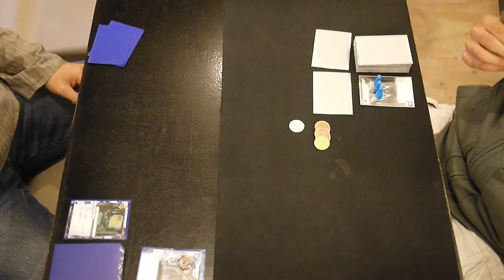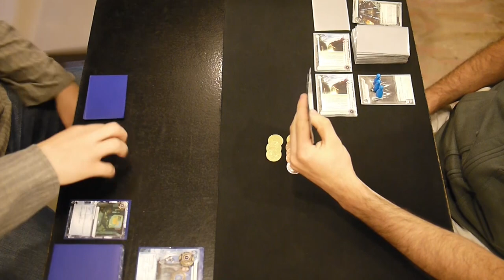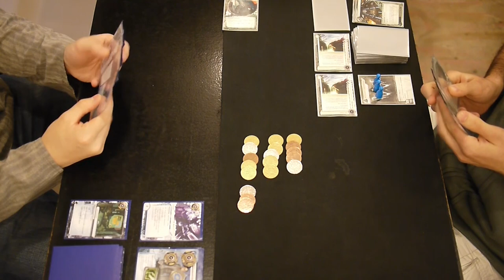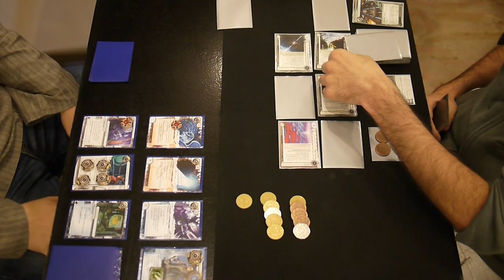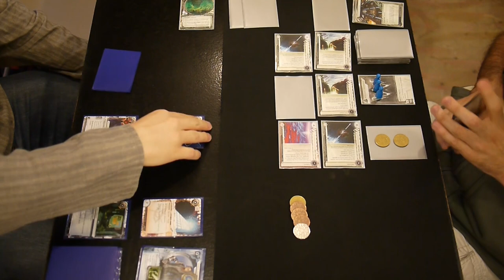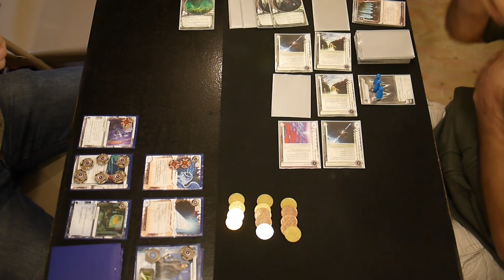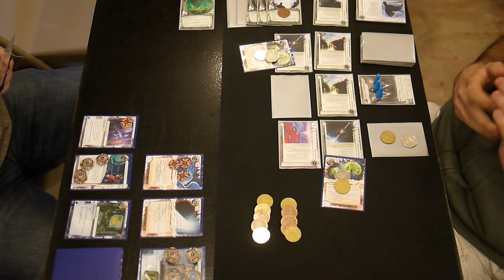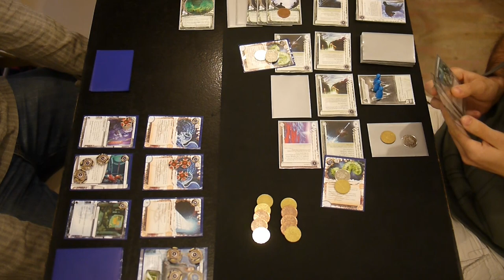Netrunner with Scott - 20Sided Tournament - 20131006 - Round 1 - Game 1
A Netrunner game played on October 6, 2013 at the monthly tournament at the in Brooklyn, NY. This is round 1, game 1. My opponent is playing Criminal Gabriel Santiago against Weyland: Building a Better World.